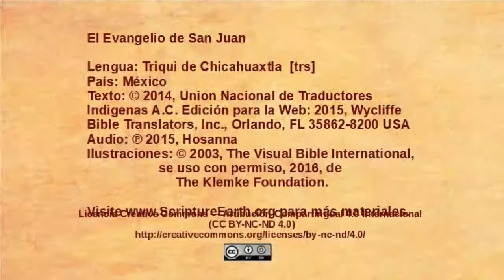Triqui de Chicahuaxtla - John 8:12-30 - Jesus is the light of the world [trs]